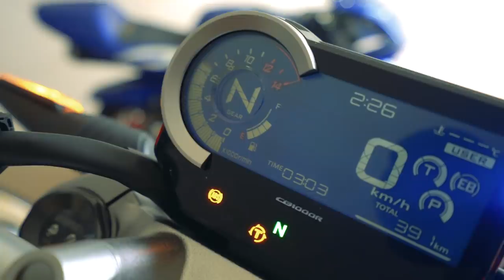ACONTECEU ALGO COM O COMPRADOR INVEJOSO DA CB1000 ?